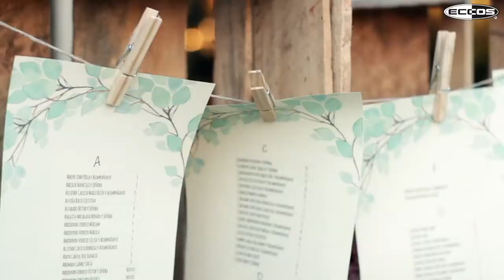CAMILO + BEATRIZ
Granadilla Country Club, Viña del Mar